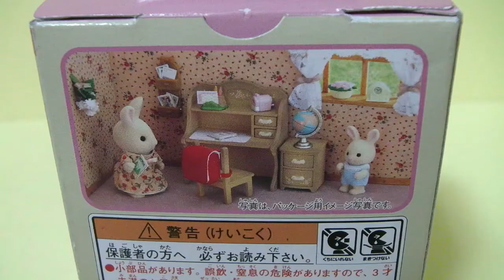실바니안 패밀리 책상세트 미니어쳐 Sylvanian Families Desk Set Miniature